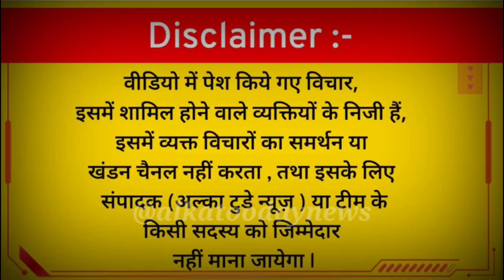साक्षी, विनेश फोगाट और बजरंग पूनिया ने किया कुस्ती को बर्बाद, छोटे पहलवानों ने लगाए बड़े आरोप l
साक्षी, विनेश फोगाट और बजरंग पूनिया ने किया कुस्ती  को बर्बाद, छोटे पहलवानों ने लगाए बड़े आरोप l  @alkatodaynews